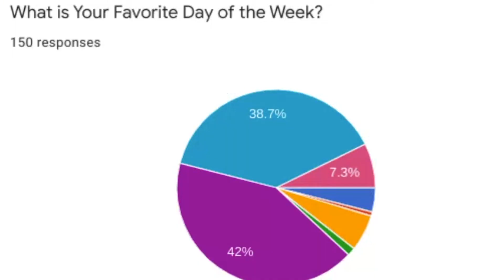The Mane S06Ep10 (Special Thursday edition)